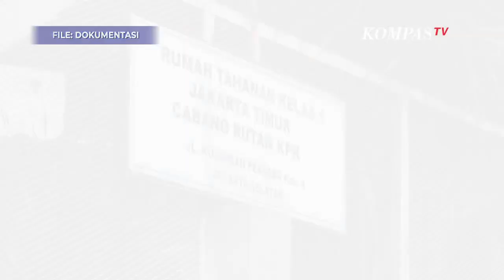KPK Sebut Nonaktifkan Puluhan Pegawai Buntut Kasus Pungli Rp4 Miliar